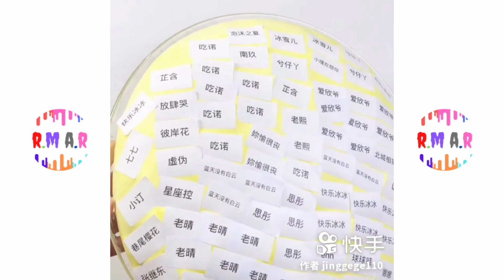Satisfying Slime ASMR - Relaxing Slime videos #60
Satisfying Slime ASMR | Relaxing Slime Videos